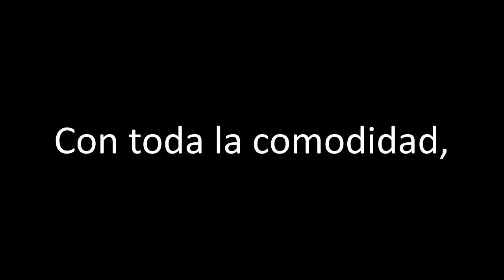® Bolilleras: Webinar diseño bolsos clutch en torchon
Webinar de diseño bolso clutch en encaje torchon